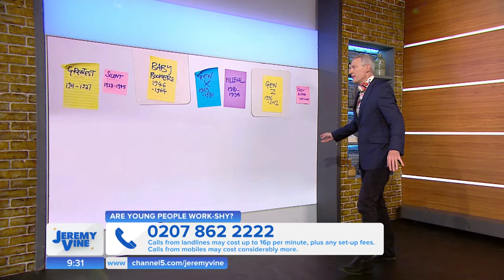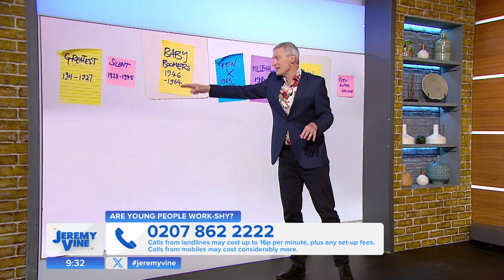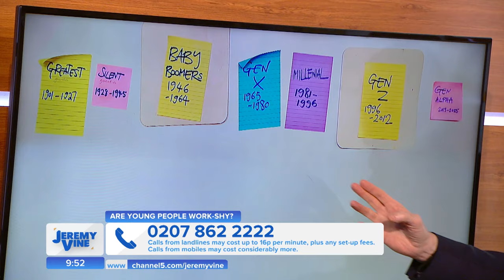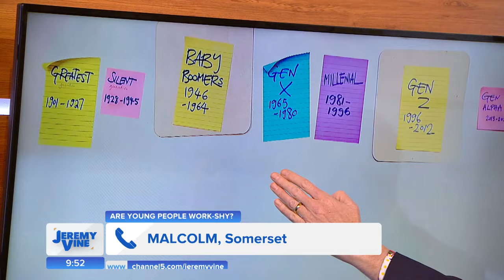Are young people work-shy? Feat. Reem Ibrahim & Nina Myskow | Jeremy Vine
Are younger generations work-shy?

The younger generations - and I'm talking mostly about Gen Z here - have been criticised in the media a lot lately for being 'lazy', or 'entitled' or 'workshy'.

Sophia Money-Coutts writing in the Telegraph said they're every employer's 'worst nightmare', because they apparently don't want to work long days.

Another article claims young workers sometimes don't even turn up to work - and when they do they're unwilling to pick up the phone.